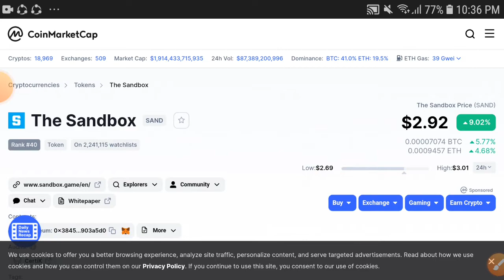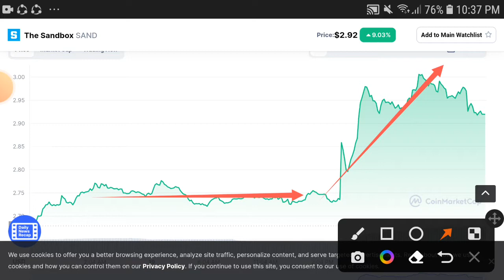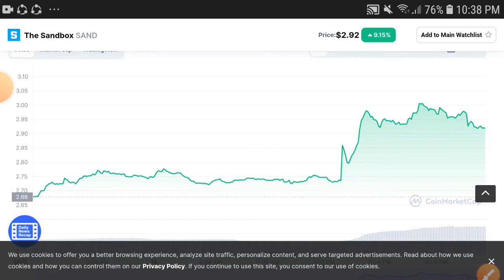SAND WARNING! HOLDERS || The Sandbox Price Prediction! Sand Today Update